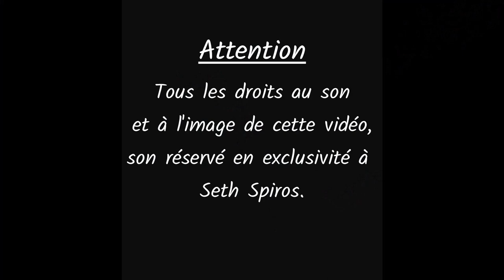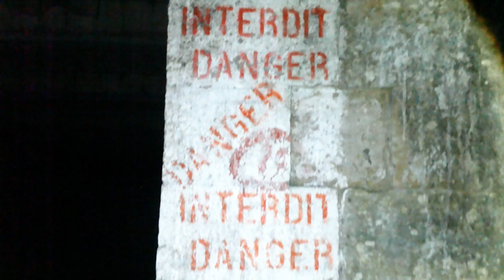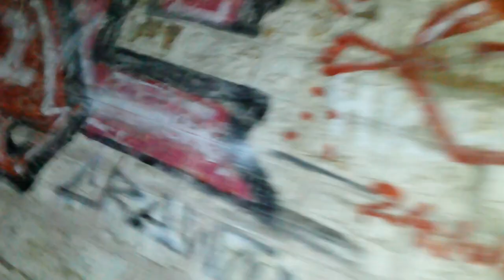L' Antre Du Paranormal - Le Fort Abandonné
En quête de paranormal, nous visitons des lieux dit hantés dans notre région respective, la Franche-comté et partout en France pour découvrir la vérité derrière des histoires qu'on raconte sur ces endroits. Son hypothèse : derrière chaque lieu hanté et chaque légende sur des rencontres avec des âmes défunts ou des démons, il y a une véritable histoire qui attend d'être dévoilée, parfois même plus terrifiante encore. Grâce à un travail d'équipe et la technologie moderne, nous explorons des endroits les plus redoutés. Les phénomènes que nous voyons, peuvent avoir des explications éventuellement rationnels. L' Antre Du Paranormal n'affirme rien !!!